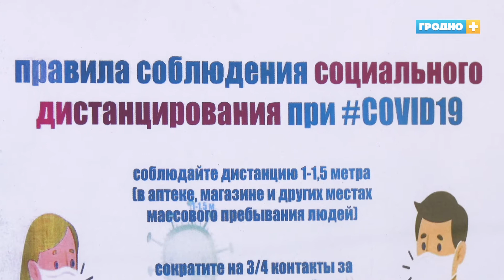Для борьбы с COVID-19 в Гродненских школах усиливаются профилактические меры